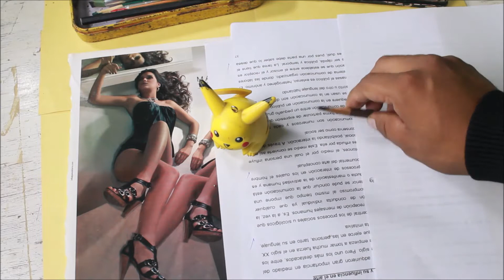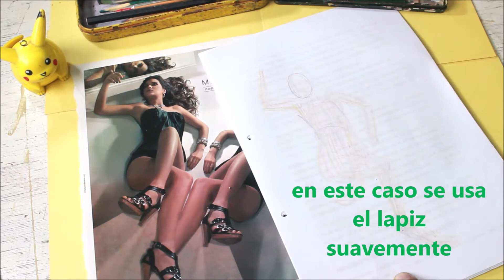COMO DIBUJAR un CUERPO en ESORZO? Dibujar un modelo femenino con dibujo, un cuerpo de mujer! PARTE 2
Aprende a Dibujar por medio de la un bosquejo o boceto un modelo ESCORZO, figura humano, con la Técnica de dibujo.
Este video muestra cómo dibujar un escorzo, usando lápices de color, de una forma muy fácil. Para principiantes e intermedios.
PARTE 2
El escorzo es la representación de una figura situada oblicua o perpendicularmente al plano del papel o lienzo sobre el que se pinta, que se logra acortando sus líneas de acuerdo con las reglas de la perspectiva.
MATERIALES : lápices de color, lápiz B2  PIGMENTOS VARIOS, Papel reciclado
Si quieres invertir en un dibujo, pintura o escultura de Abel Fernando Mamani, o contratarlo para que imparta conferencias o talleres, escríbeme a través de mi sitio web

Equipo de trabajo: Mamani Abel Fernando Equipo de máquinas y recursos tecnológicos y logísticos: Coordinación de gestión cooperativa San Expedito. Benito Rueda Jorge Mamani, Juan Alejandro M.

 AGRADECIMIENTO ESPECIAL A: EZEQUIEL FORTE y a JEUSUS MAMANI POR LA AYUDA INCONDICIONAL  grandes amigos.
Aprende a PINTAR dibujar por medio de Técnicas faciles.